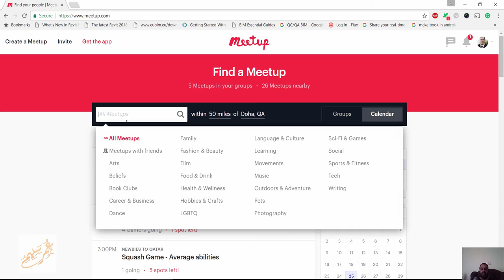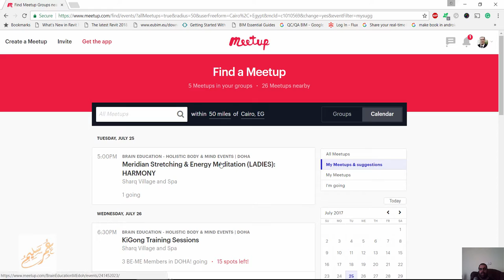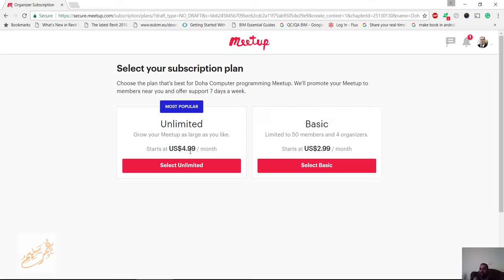meetup تنظيم اللقائات و الاجتماعات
شير مشاركة